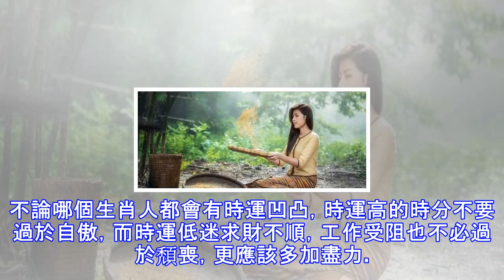年齡越大，財運越旺的4大生肖女！註定將來子女雙全，成龍成鳳！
大家好！今天要來說說關於「年齡越大財運越旺的4大生肖女」的事！不知道大家對於這個有多了解呢？一起來看看吧！一、屬牛     屬牛的女子年輕的時分兢兢業業，大多喜愛存錢，她們為人真實，以為有房防老，早年掙錢才能偏弱，多半是因為把重心放在家庭而忽略工作，一旦明白靠他人不如靠自個後，會格外使用自個的利益，守財才能很強，等到中年開竅想大幹一場時會有出資的本錢，加上之前出資的工業都會有所增值，使得財富越來越富裕，只需跟兒女老一輩關系融洽，晚年更是和樂融融。  二、屬兔      屬兔的女子溫順絢麗，格外嚮往有浪漫的豪情，對於財富不是格外熱心，因而年青的時分只想著浪漫，通過年月的洗禮，逐步會懂得愛情和麵包...